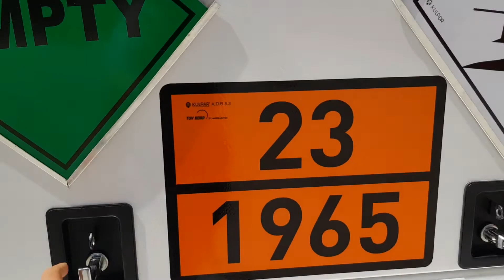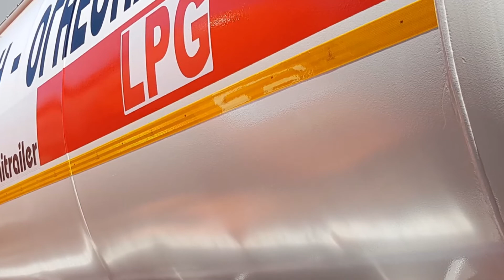LPG Semi trailer - LPG Trailers for sale in Turkey from manufacturer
NEW - Special LPG Semi trailer for World

SPECIAL LPG Semi trailer s for your jobs from manufacturer...

* GT (Gurlesenyil Trailer) Semitrailer; since 2007 we produce semi trailer. We have our brand in more than 70 countries in the world. We have exported to more than 20 countries in Europe. We provide service with our Type Approval Certificates valid in the world. Our factory is 5000 m² closed and 7000 m² open area, including a total area of 12000 m² production. “Gurlesenyil Trailer” is our manufacturer company.

* The product range of our company is very large.
* For example: LPG trailer, 2-8 Axle lowbed, low_loader, flatbed, lowboy, dolly trailer, tipper, inloader (for glass transport), garbage transport, concrete mixer, container chassis, sidelifter (container self loading), oilfield tank transport, fuel tanker, dry cement V or W (european) type, car or truck carrier, front loading lowbed, folding gooseneck lowloader, hydraulic steering and suspension low loader trailers, tripod cement transport.